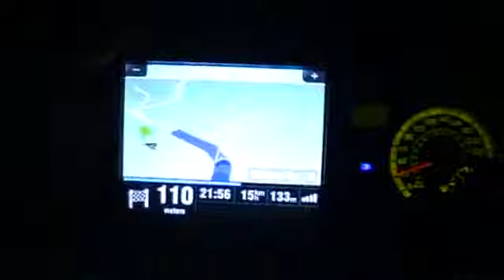PZL - Episode 1: All is Fair in Love & The World at War (Part 2)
This is Part 2. Hope you enjoy.